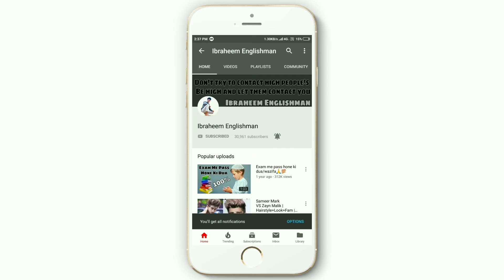Article 13 Full Explain IN Hindi || Behind The Truth || Copyright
दोस्तो आज की वीडियो मे मेने आपको Article 13 के बारे बताया है मे आशा करता हूं आपको ये वीडियो पसन्द आयेगी
अगर आपको ये वीडियो अच्छी लगी तो वीडियो को Like करे अगर अच्छी नही लगी तो वीडियो को Dislike करे

⇩⇩⇩ OFFICIAL ACCOUNTS ⇩⇩⇩

⇧⇧⇧ OFFICIAL ACCOUNTS ⇧⇧⇧